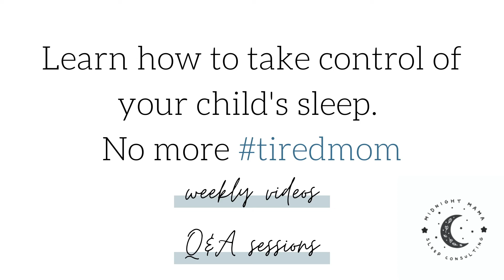Understanding Awake Times vs. Tired Cues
Bailey is a Sleep Consultant for parents, like YOU, who are ready to sleep again. You know the lack of sleep is taking a toll on your patience, your ability to feel normal, and your relationships. She helps you get your child sleeping so that you can feel like yourself again. Learn more about Bailey and her services